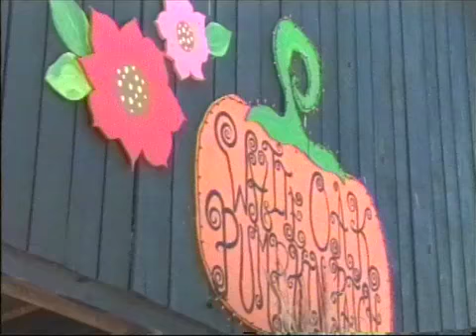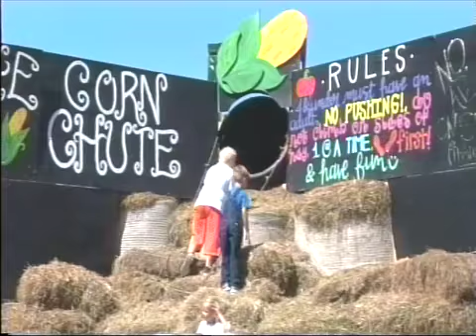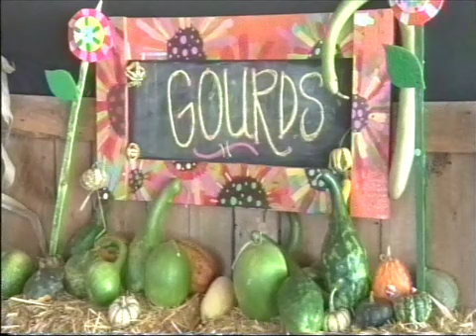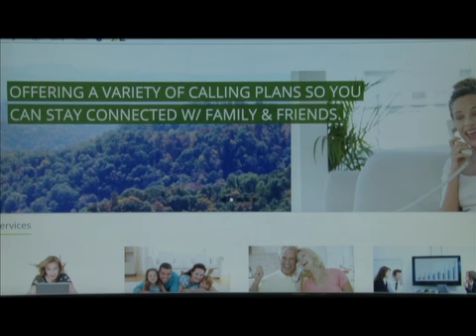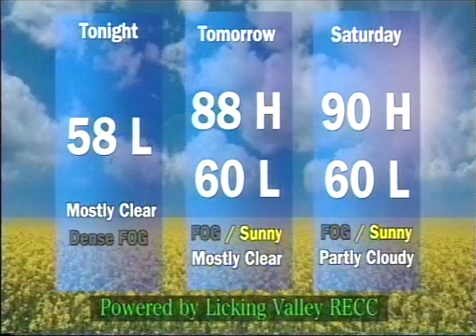Your News Today Thursday September 22, 2016